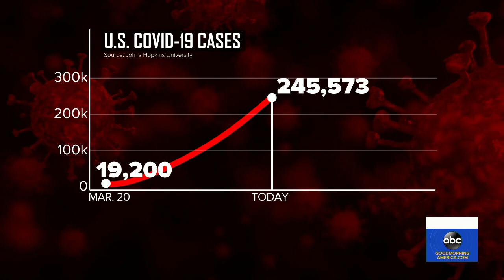After Kushner says its our stockpile,HHS website changed to echo his comments on federal crisis role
Resources depleted amid America’s growing pandemic
The federal stockpile of life-saving ventilators is nearly depleted, hospitals are becoming overwhelmed and more hospital units are converting into COVID-19 care only.